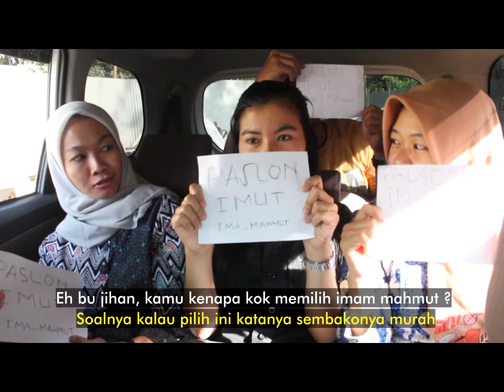Bawaslu Sidak Rombongan Kampanye tanpa Protokol Kesehatan